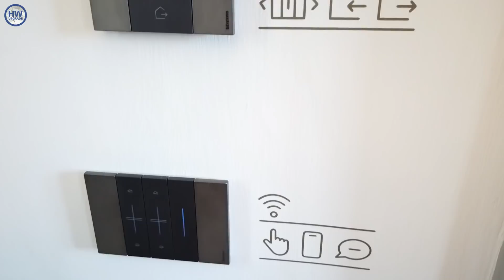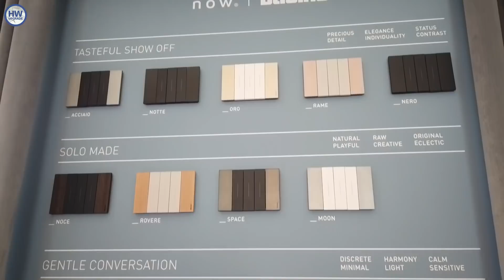BTicino Living Now si mostra in un'installazione a Milano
BTicino ha deciso di prolungare il suo Living Now Apartment firmato dallo studio di architettura Marcante -Testa nella sede di Archiproducts Milano in via Tortona 31 e di aprirlo al pubblico. Dal 27 maggio collegandosi al sito si potrà prenotare una visita all’appartamento, per fare esperienza delle proposte BTicino per la smart home. Abbiamo potuto visitare l'appartamento in anteprima e vedere dal vivo all'opera le soluzioni Living Now connesse.